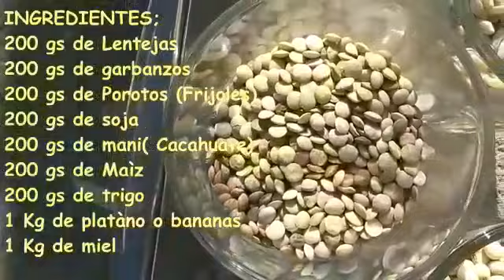El mejor alimento natural con una vida útil de 10años sin conservantes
Métodos de alimentación orgánica